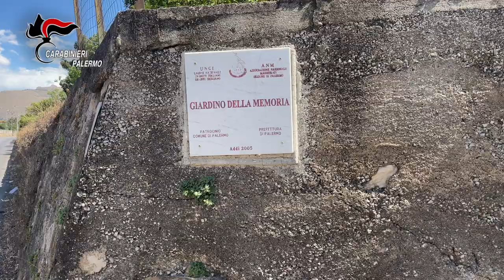Polizia/ Carabinieri: 16 arresti nel mandamento mafioso di Ciaculli Video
Sono stati individuati capi e gregari delle famiglie mafiose della Roccella e di Brancaccio e ricostruite le loro responsabilità in ordine a più di 50 episodi estorsivi in danno di quasi altrettanti operatori economici.